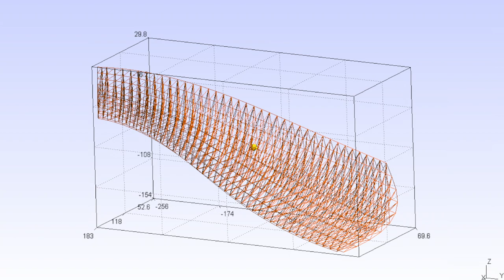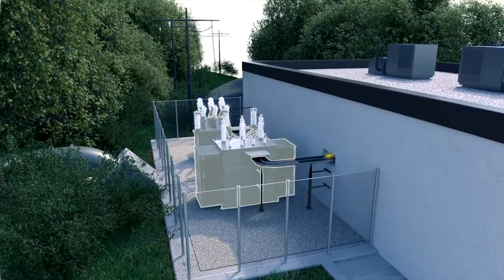PROYECTO TURBINA FRANCIS UMSNH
¿Cómo funciona la turbina de Francis?
El funcionamiento de la turbina Francis consiste en que el flujo de agua proce- dente de la tubería forzada, entra radialmente al rodete a través de la cámara espiral o voluta y sale del mismo axialmente, por el tubo de aspiración.